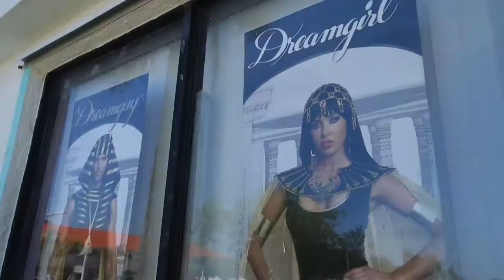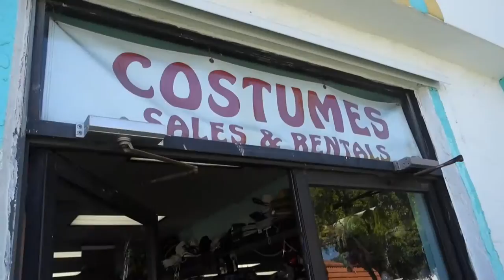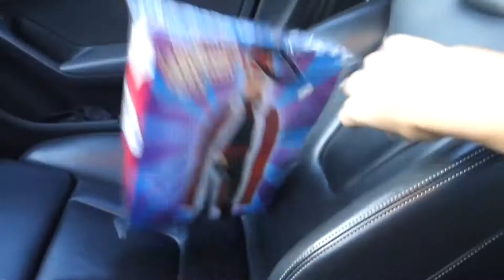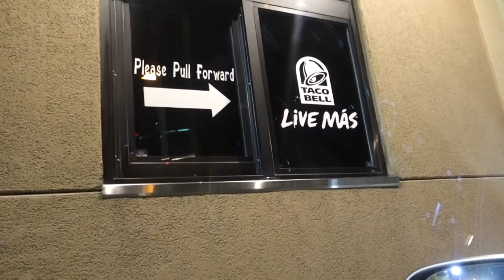DOOF DAYS! #38 "The Duel of Party City"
Today I went to Party City with Gio, Yeoshe, and Kury to buy capes for Senior Day (the first day of senior year in high school), only to find that they cost way too much there. Gio and I then had a duel before we relocated to Masquerade Costumes and successfully bought capes. After that, we all decided to drive to Miami Beach and we enjoyed the salt life, only from land. Once I dropped them all off I visited Maddi and then bought Taco Bell for Chelsy's birthday. At Chelsy's house I was able to great and introduce to The Nation, Victor, Chelsy, Lester, Steven, and Adam. Enjoy